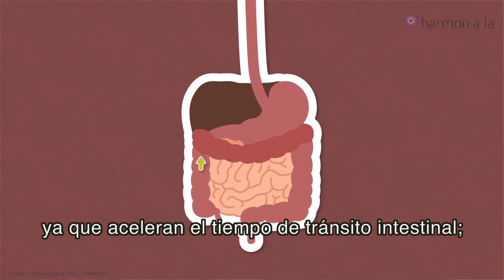¿Conoces el Síndrome del Intestino Irritable?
Es muy posible que este malestar digestivo lo reconozcas de inmediato. ¿Quieres saber cómo prevenirlo y curarlo? Además del video, te ofrecemos esta nota